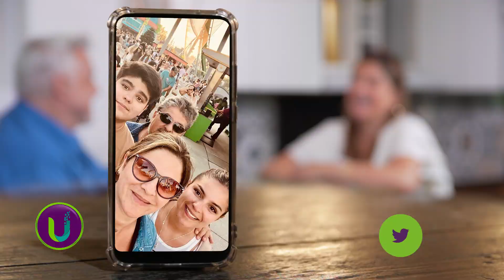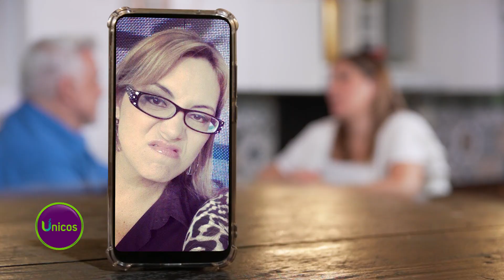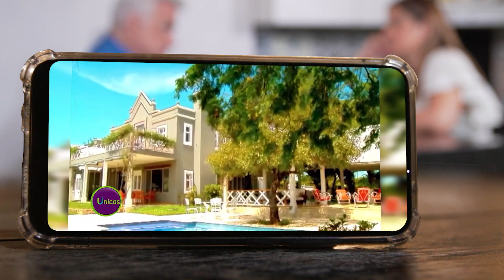Soy Olitte, Maricha Olitte! 😀❤️ 3ª Parte